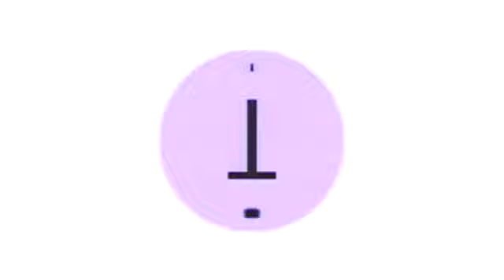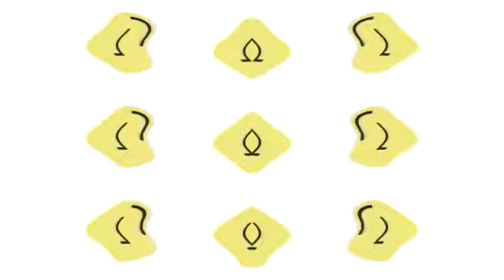LG LOGO 1995 HAS A CONGA BUSHER G MAJOR EFFECTS SPONSORED BY BP LOGO EFFECTS